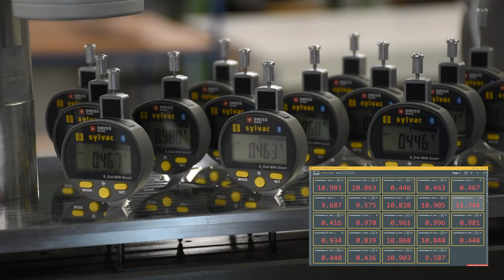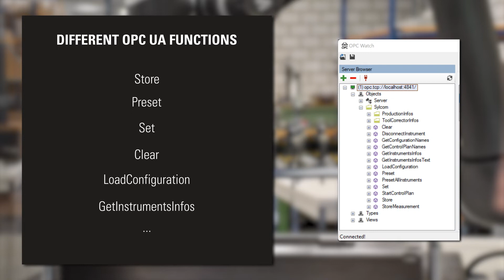Introduction to the OPC-UA function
Introduction to the OPC-UA function (on Sylcom Expert 1.5.6 version)